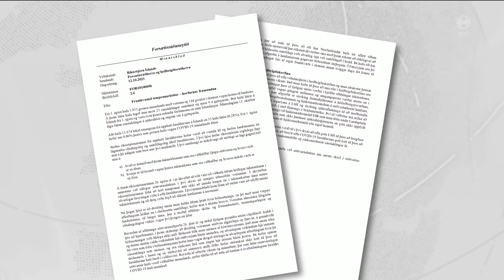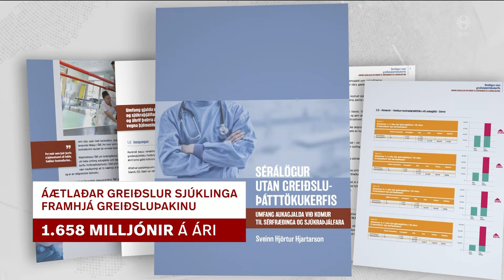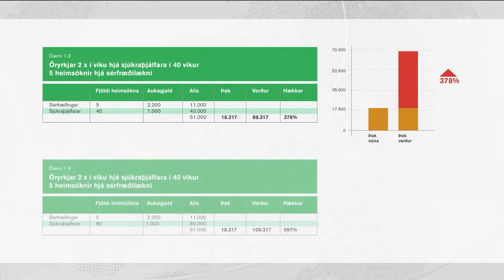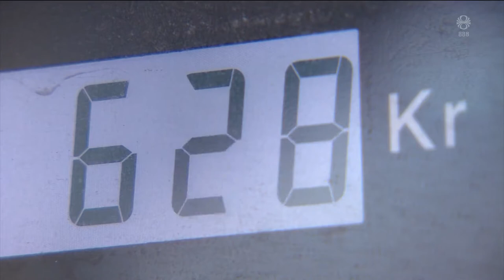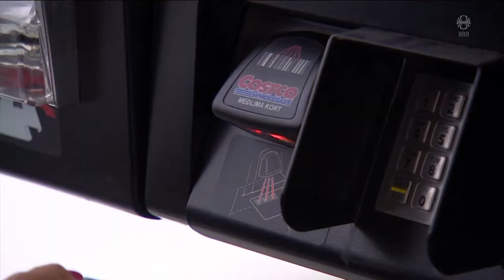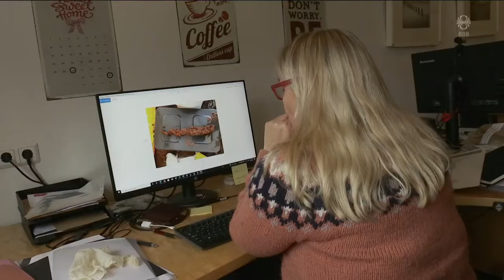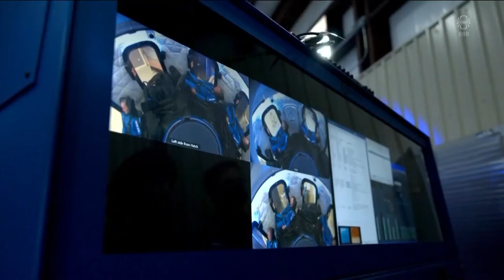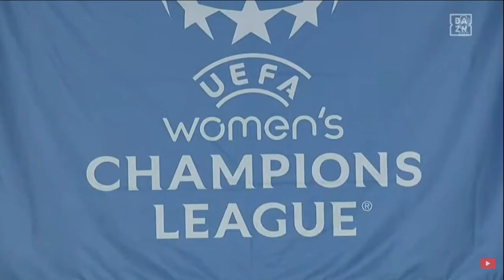Fréttir - 13. okt 2021